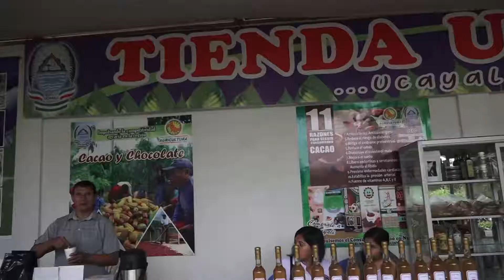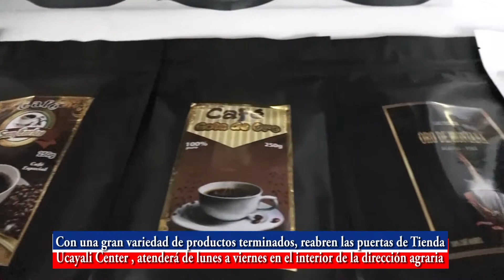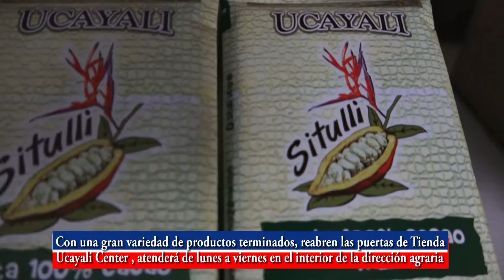inauguración de tienda Ucayali Center